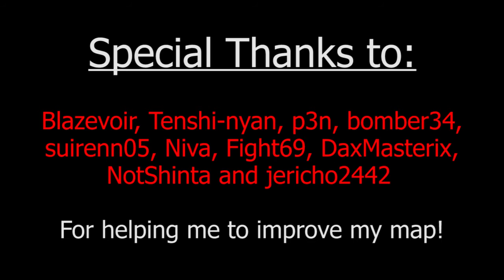osu! Ranked: PinkiePieSwear - Flutterwonder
My 2nd ranked map is finally there. Hope you like ponys. If not, well, wait for something else :3

If you modded my map, thank you so much for helping me improving my map, I really appreciate it!